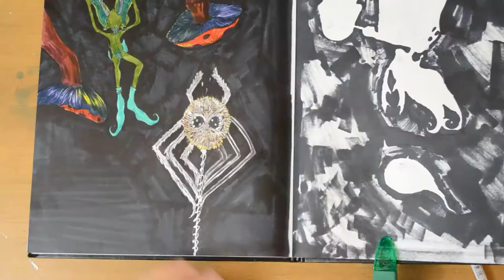Draw with me! INKTOBER DAY 6: Spider. Drawing a spider and Winkle caught in its web in brush pens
So its Inktober day 6! Where are you in the challenge? Are you participating? What do you think of Winkle? He seems to be in some trouble...lol

The music in this video is from the music library here on youtube.